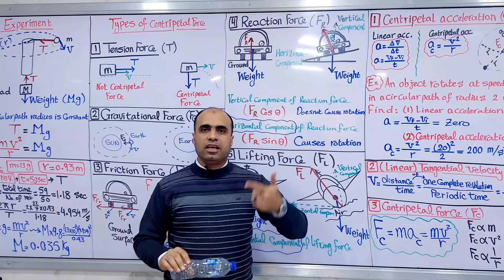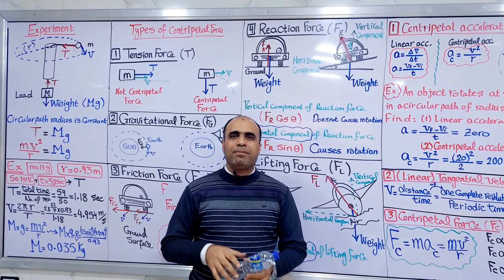March 8, 2024